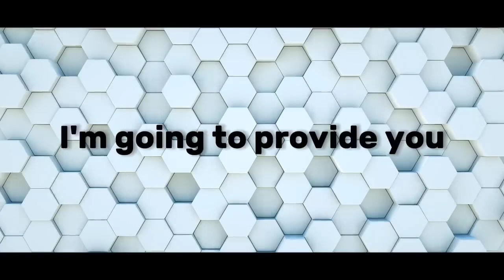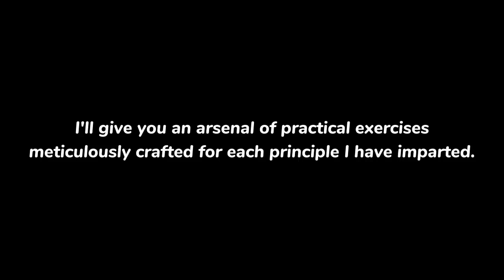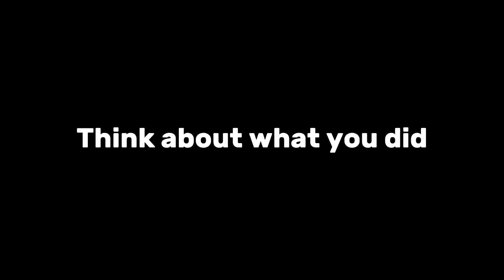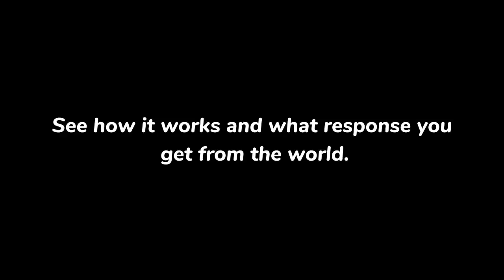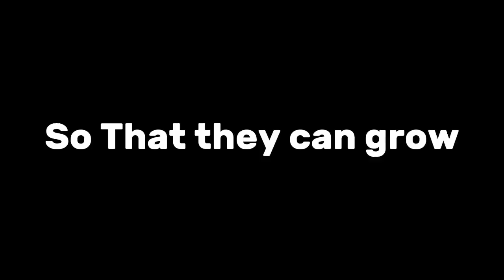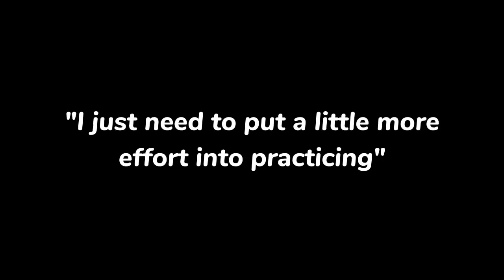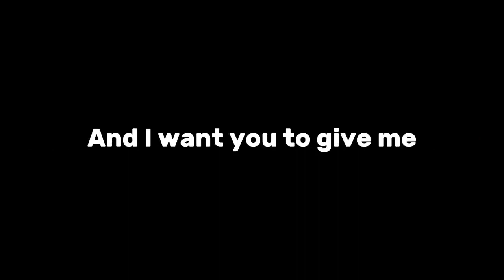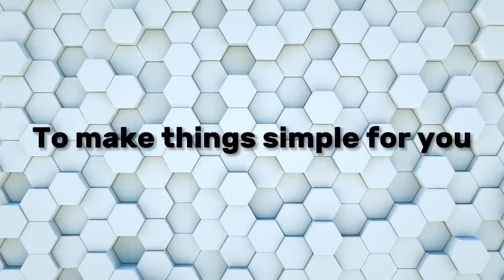Be like Ayanokoji yourself | Classroom of The Elite Analysis | Whiteroom Training 2.0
We are uploading this because we want to spread this message and content. If the original creator of this is unhappy about this, let us know and we will delete this.